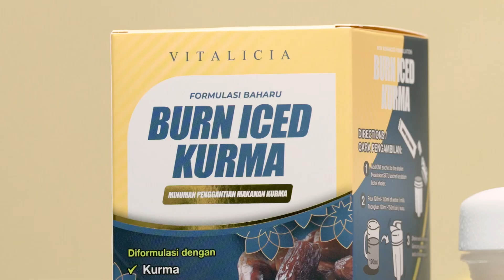Aleeya bawak ATV jatuh gaung!! Jahanam stering dibuatnya..